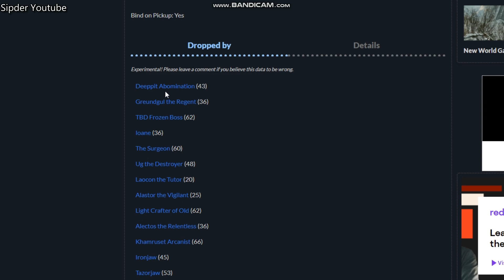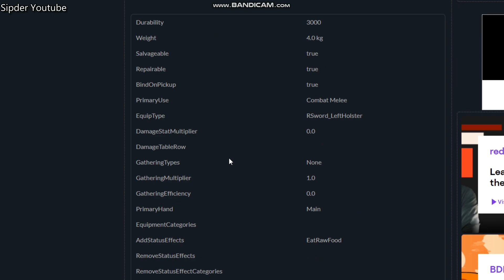How to get Motherwell Wisher's Wand New World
This video shows How to get Motherwell Wisher's Wand New World.